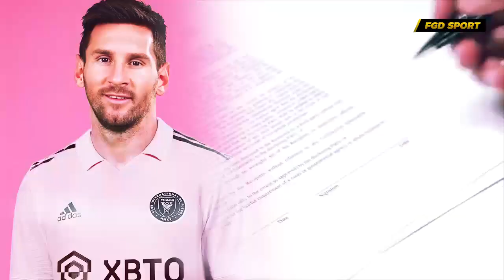LANGSUNG JADI KESAYANGAN DI TIM BARUNYA🤩Saat Intermiami Jadikan Lionel Messi Dewa Di Liga Amerika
Debut Lionel Messi di Inter Miami akan segera tiba. Hal ini membuat Inter Miami melakukan persiapan lebih hanya untuk menyambut sang mega bintang. Messi benar-benar diperlakukan seperti dewa. Sementara itu, guna menyambut kedatangan Lionel Messi ke MLS, Inter Miami sedang bekerja untuk menambah kapasitas tempat duduk di stadion. Rencana penambahan kapasitas stadion milik The Herons disampaikan secara langsung oleh pemilik klub, Jorge Mas.

Saksikan informasi selengkapnya hanya di dalam Video ini!